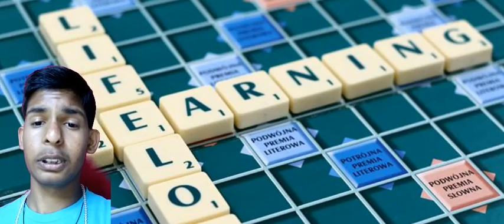Type of phobia.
Hello friends in this video I have told about an amazing type of phobia so if you think this video is nice ei don't forget to like share and subscribe to my channel and also hit the bell icon so that you can get my video notification first then others.